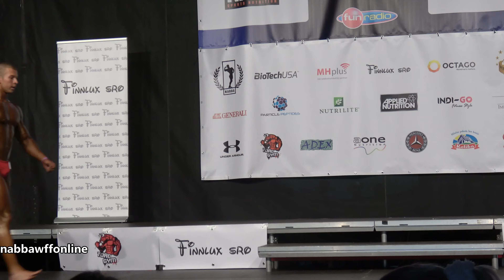Samuel Kopačka – Competitor No 3 - WFF Men Junior - NABBA/WFF Slovakian Championship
Samuel Kopačka
Competitor No 3
Position 4th
WFF Men Junior
NABBA/WFF Slovakian Championship 2018
4k
Bodybuilding
Bodybuilder
Fitness
Model
Posing
Routine
NABBA
WFF
Фитнес
나바코리아
健身
健美运动
Culturismo
Musculação
Otot